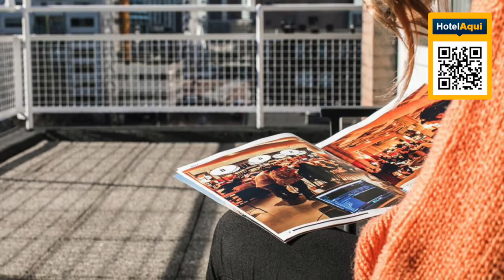Savoy Hotel Rotterdam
Savoy Hotel Rotterdam is located in Rotterdam city center, only 350 m from Blaak Metro Station. It benefits from 24-hour reception and air-conditioned rooms with flat-screen cable TV. The famous cube houses and Old Harbor are a 5-minute walk. Free WiFi is available in the entire hotel.

The rooms offered at Savoy Hotel Rotterdam include tea making facilities, a Nespresso machine and a work desk. The modern bathrooms are fitted with a shower and hairdryer.

The Markthal is a five minute walk, which is a fresh food market with food shops, cafés and several restaurants. The main shopping area and tourist attractions in Rotterdam are easy to reach by foot, the characteristic Rotterdam water taxi or by public transport.

The hotel has a lounge bar serving drinks including cocktail specialties. The area is popular for cycling, and this 4-star hotel offers bike hire.

Familiepark Plaswijckpark is 2.5 mi from the accommodations, while Ahoy Rotterdam is 2.7 mi from the property. The nearest airport is Rotterdam The Hague Airport, 3.1 mi from the property.